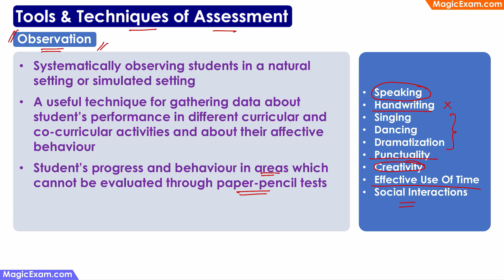Observation - Tools & Techniques of Assessment CDP Concepts हिन्दी Explanation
Tools & Techniques of Assessment : Observation

- Systematically observing students in a natural setting or simulated setting
- A useful technique for gathering data about student’s performance in different curricular and co-curricular activities and about their affective behaviour
- Student’s progress and behaviour in areas which cannot be evaluated through paper-pencil tests